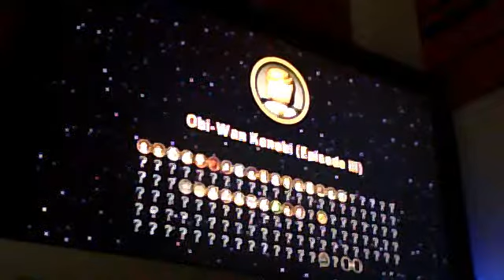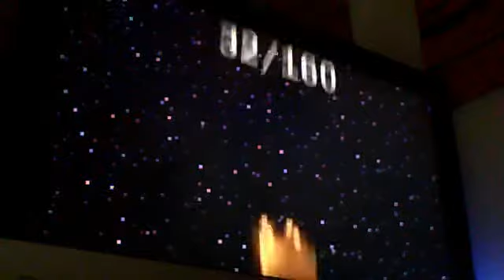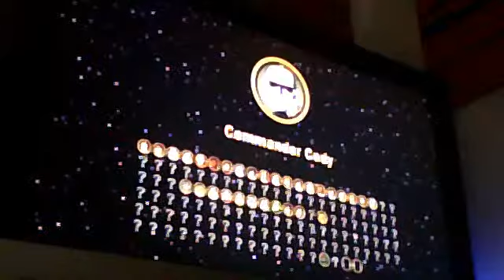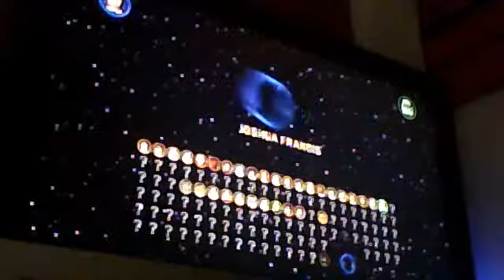Let`s Play Lego Star Wars The Complete Saga part 18 Grevious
Chapter 2 complete and  Chapter 3 complete but i get true jedi off camera